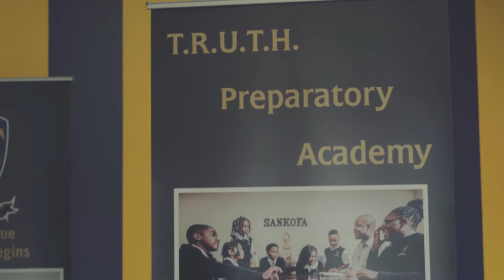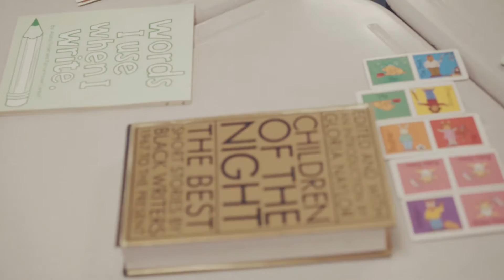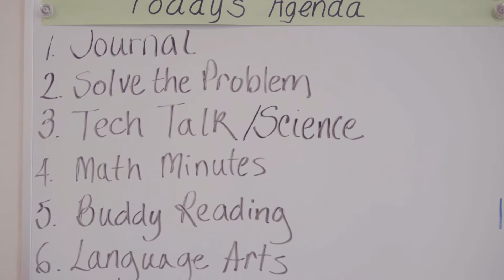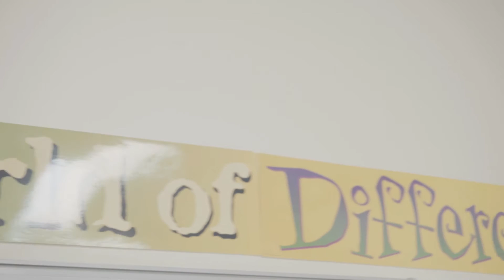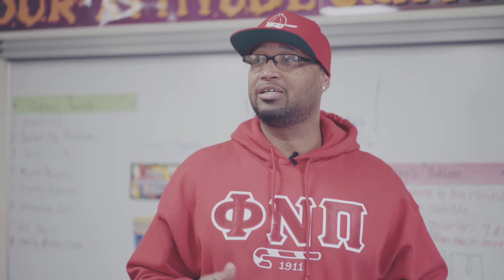T.R.U.T.H Preparatory Academy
A short film about the school